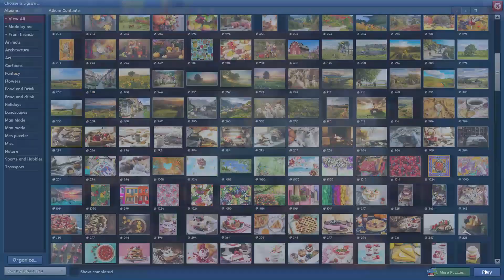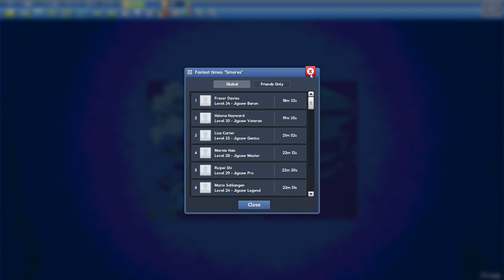Smores in 19min17s